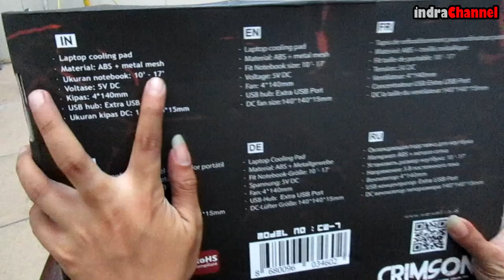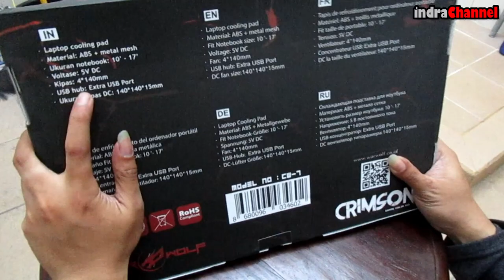COOLING PAD GAMING LAPTOP MURAH PALING RECOMENDED | Review Crimson Warewolf CW7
CRIMSON WAREWOLF CW 7

Kipas Gaming Laptop Unik, yang dilengkapi dengan 4 buah kipas ini, terbuat dari bahan yang kuat, yang dapat membuat laptop Anda tetap awet dan tetap dingin meskipun Anda gunakan untuk bermain game dengan lebih menyenangkan dan asyik. Sehingga Anda tak perlu lagi khawatir apabila laptop Anda mengalami panas berlebih.

Spesifikasi :
Bahan: ABS + METAL Mesh
Fit Noteboook ukuran: 10′-17′
Tegangan: 5V DC
Fan: 4 * 140mm
USB HUB: Port USB Ekstra
Ukuran Fan: 140 * 140 * 15mm
Dimensi produk: 340x240x25mm